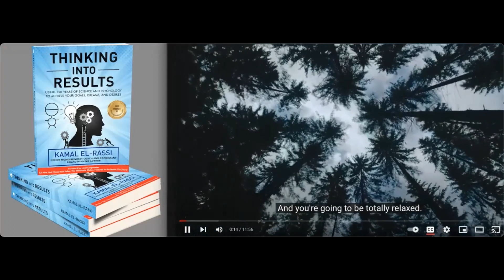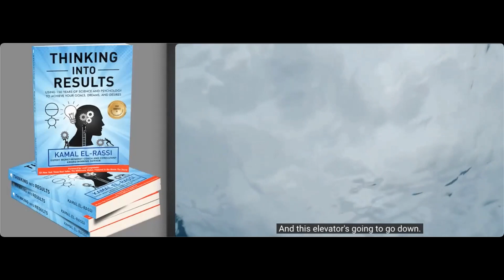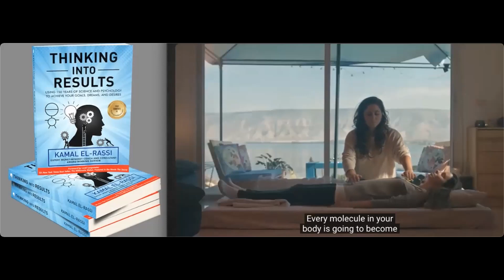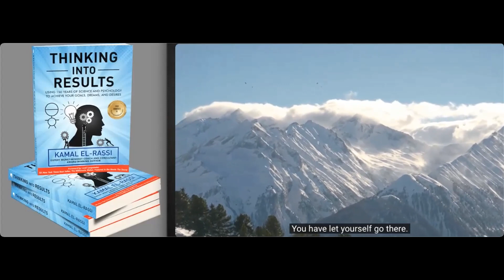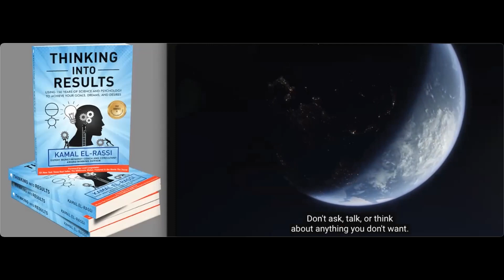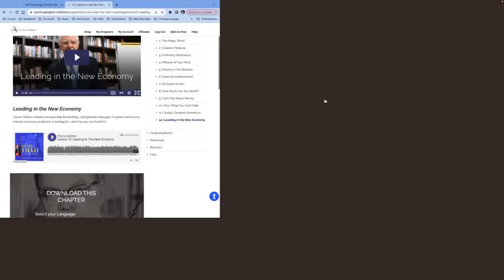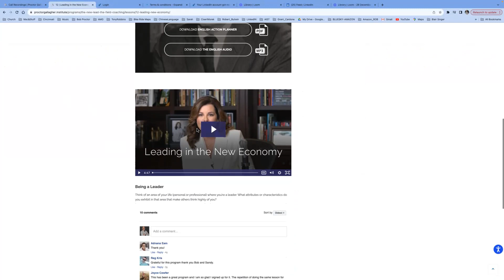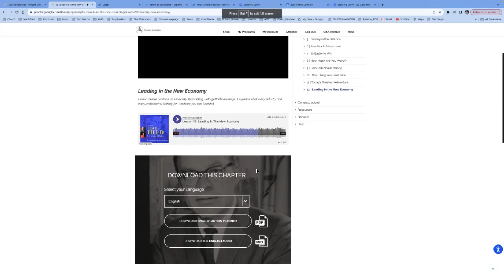Leadership in the New Economy - Next Level High Performance Coaching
Leading in the New Economy

This Lesson Twelve contains an especially illuminating, unforgettable message. It explains what every industry and every profession is looking for— and how you can furnish it.

We start fresh in January, join me and lets build something beautiful together.

I promise you in 30 days you will be a different person.

This challenge goes beyond resolutions, offering a real commitment to daily gratitude that keeps you on track and accountable.

Experience the tangible benefits of.
• Enhanced Focus
• Improved Well-Being
• Accountability
• Positive Mindset

Being a Leader
Think of an area of your life (personal or professional) where you’re a leader. What attributes or characteristics do you exhibit in that area that make others think highly of you?
I know you want more, so reach out to get started today.

If this is not for you I am sure you know someone that can benefit from this, please share it today.

Grateful to you.

My book: Thinking Into Results

Shahid Durrani
Super Entrepreneurs Podcast

Kamal took a tax accountant and quadrupled his income, helped a realestate agent 10X her income, and most recently helped a Mary Kay sales consultant reach top #! sales position out of million consultants.